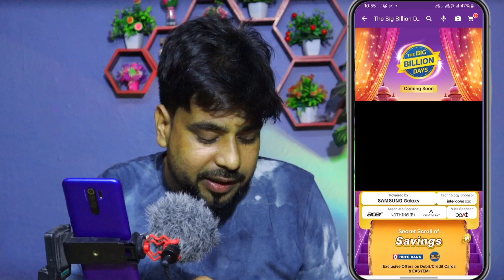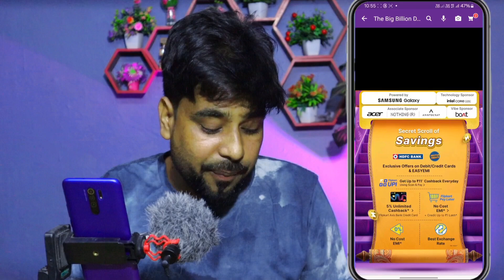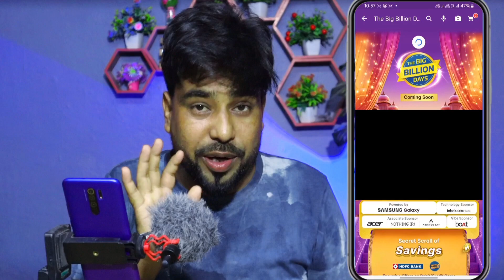Big Billion day Flipkart 2024 | Big Billion Day Flipkart 2024 Date 📅 Big Billion Day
big billion day flipkart 2024 mobile price big billion day flipkart
big billion day flipkart 2024 iphone 13 price
2024 big billion day offer 2024 big billion day iphone offer
amazon big billion day 2024 offers
big billion days 2024 mobile offers flipkart big billion days 2024 mobile offers big billion day flipkart 2024 card offers
big billion day laptop offers 2024
big billion day flipkart 2024 ac offer big billion day flipkart 2024 bank offers
big billion day flipkart 2024 best offer
big billion day flipkart 2024 exchange offer
flipkart big billion days 2024 mobile offers malayalam
flipkart big billion day 2024 may offer
big billion day flipkart 2024 earbuds offer

About : Matin Technology is a YouTube Channel, where you will find Technology videos in Hindi